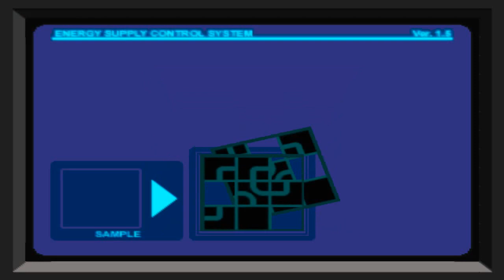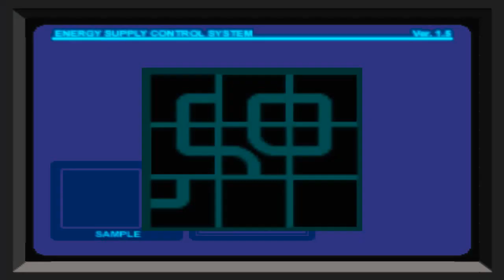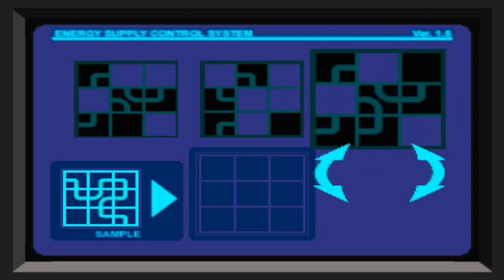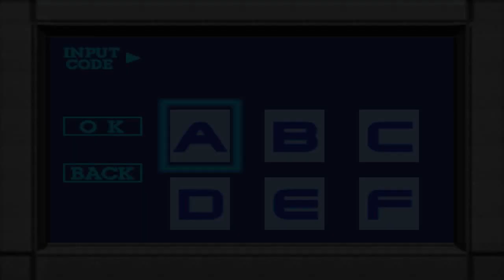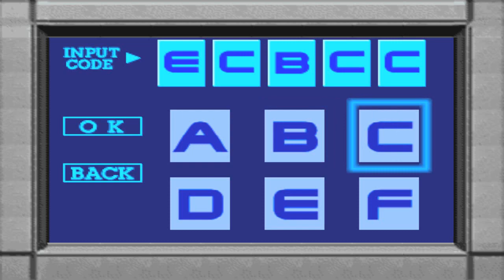Dino Crisis 1 (PS1) #6 Achamos Dr. Kirk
Dino Crisis (ディノクライシス) no Japão, é um jogo lançado em 1999 para Playstation pela Capcom. Criado pelo mesmo diretor de Resident Evil, Shinji Mikami. O jogo segue o mesmo elemento diferenciando apenas o antagonista, que agora ao invés de humanos com fome, são animais sedentos por sangue.

Dino Crisis foi originalmente lançado em Julho de 1999 para a plataforma PlayStation. Possuindo outras versões para DreamCast, Microsoft Windows e PlayStation Network. Tendo como personagem principal, Regina.